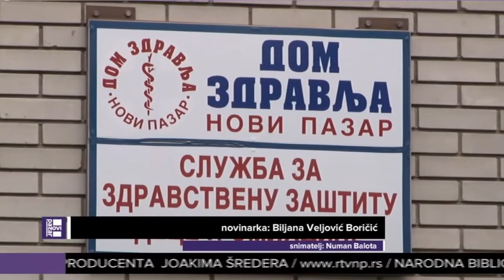Slab odziv Romske dece za vakcinaciju